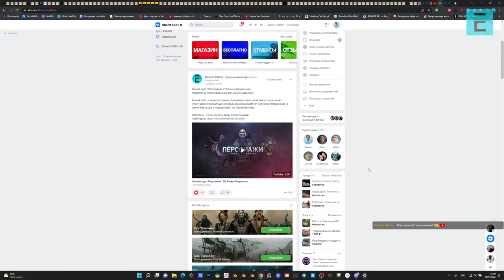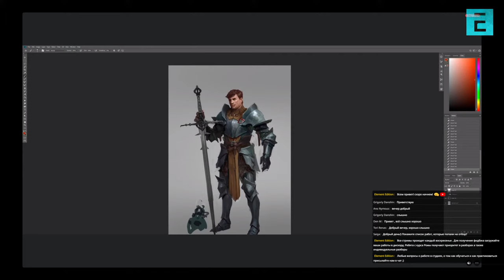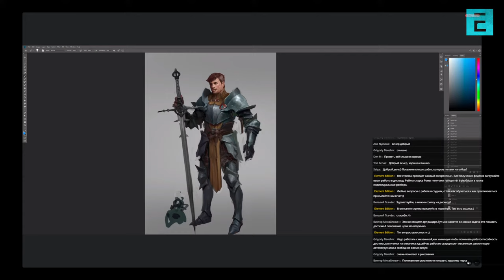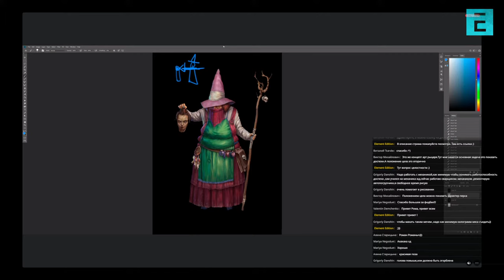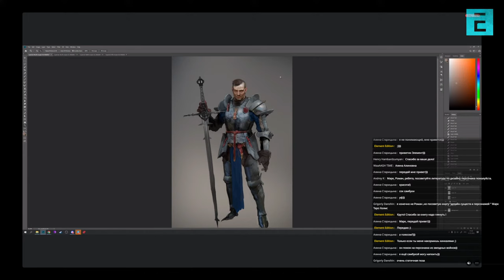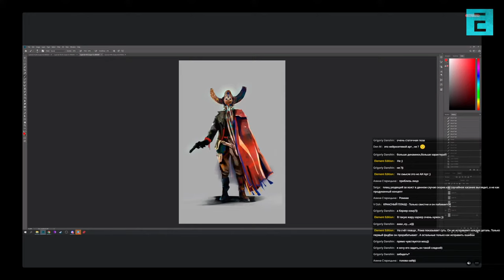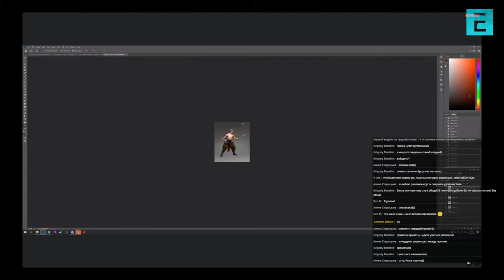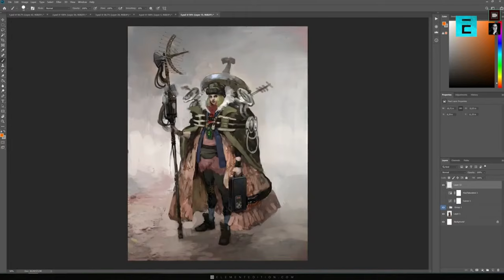Concept art Feedback #6 \ Онлайн стрим \ Персонажи \ Советы для улучшения концепт-арт персонажей.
Вы можете стать нашим инфопартнером или другом проекта.